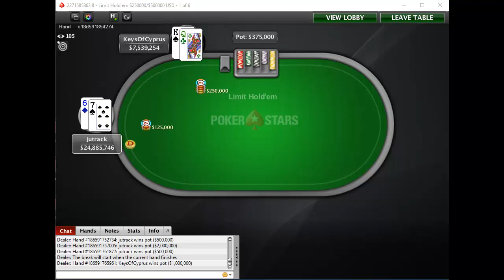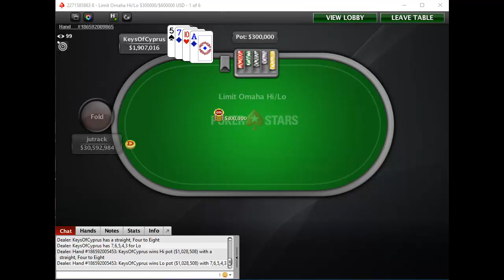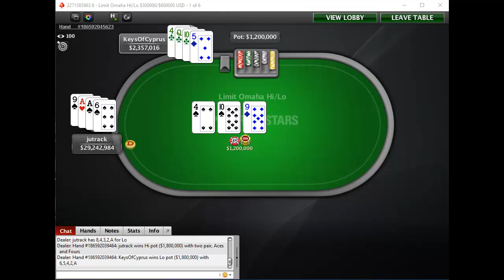SCOOP 2018 Event 46-H $530 8-Game Replay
2018 SCOOP-46-H $530 8-Game Final Table Replay